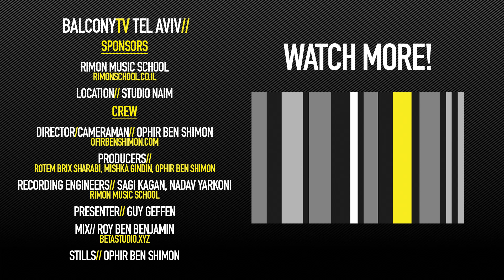YONI LIVNEH & THE BROKEN HEARTED FT. ALVIN COLLANTES - DANCE WITHOUT MOVES לרקוד בלי לזוז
Location// Studio Naaim

YONI LIVNEH & THE BROKEN HEARTED Feat. ALVIN COLLANTES performs the song "DANCE WITHOUT MOVES לרקוד בלי לזוז" for BalconyTV.

PRESENTED BYMISHKA GINDIN

להקה: יוני ליבנה ושבורי הלב – רקדן: אלווין קולנטס
הרכב מלווה - גל שמי (פסנתר), יעל רוזנבלט ודור בר אב (כלי הקשה)

יוני ליבנה הוא זמר וכותב שירים, זוכה פרס אקו"ם (עידוד היצירה למלחין). אלבום הבכורה שלו, 'אל מכרות הסוכר', יצא בסוף 2013 וזכה לביקורות משבחות. בעקבות האלבום נוצר שיתוף פעולה בין יוני לארבע מחלוצות הפופ בישראל - רוחמה רז, נתנאלה, אביבה אבידן ורותי נבון, שהקליטו מחדש גרסאות משלהן לשירי האלבום באי-פי 'בחזרה אל מכרות הסוכר'.
אלבומו השני 'הרופא לשבורי לב: שבעה שירי אהבה לאנשים שלא אפגוש' יצא לאחרונה (נענע דיסק). האלבום מורכב משיתופי פעולה ודואטים עם דניאלה ספקטור, חנן בן סימון, שירה ז' כרמל (האחיות לוז), תמיר בן חיים, רועי אביטל (Garden City Movement) ורועי חרמון (ארמון, טיגריס).

Yoni Livneh is a singer-songwriter. His debut album, 'To the Sugar Mines' (2013), has gotten enthusiastic reviews. Received the Acum (אקו"ם) award for a young composer (2014). For the lead single of the album, Livneh collaborated with YouTube dancers from around the globe
His second album – A Healer for the Broken Hearted - will be released this summer (Nana Disc Label). Livneh is also a literary critic at Yediot Aharonot newspaper.
Joint by the talented dancer Alvin Collantes

Credits//

Producer: Mishka Gindin, Ophir Ben Shimon, Rotem Brix Sharabi
Recording Engineers: Sagi Kagan, Nadav Yarkoni - Rimon Music School